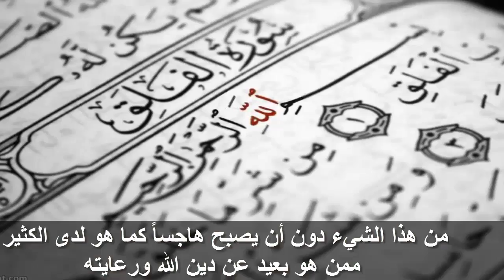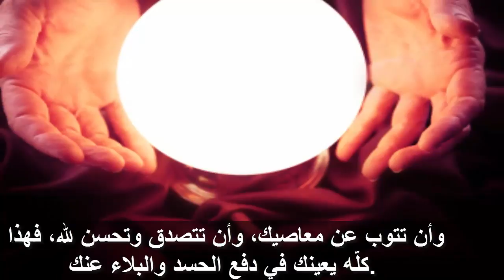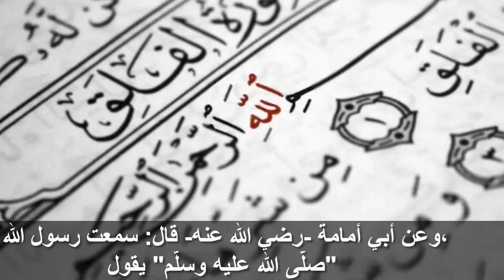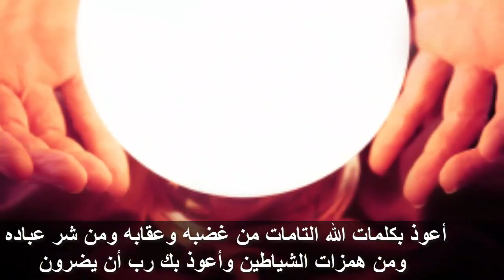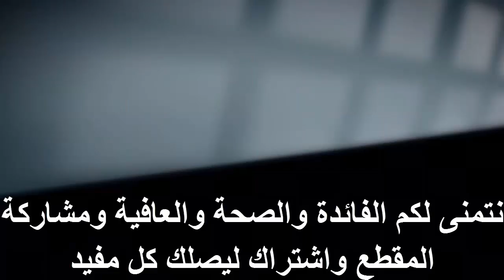لن تصدق ما تاثير العين والحسد على حياة الانسان ؟؟؟ مهمة جدا